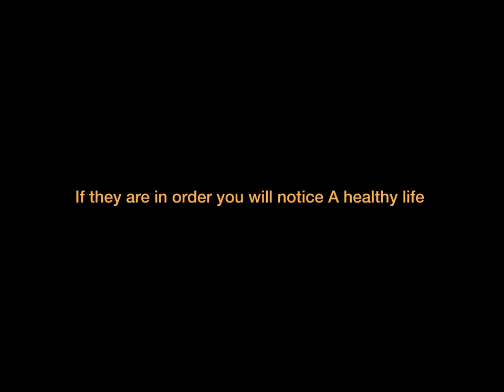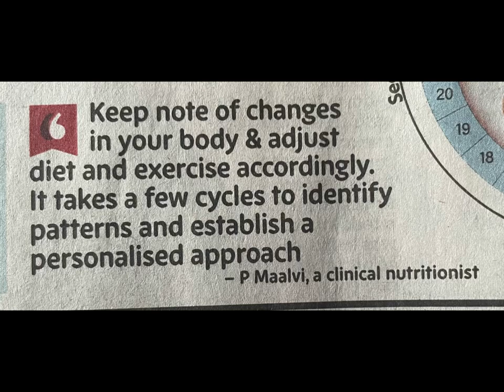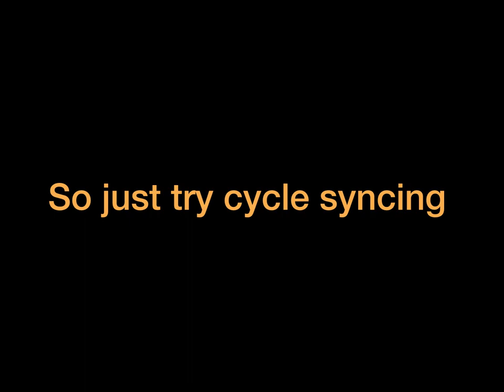What is Cycle Syncing?Do u know?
Cycle syncing is a way by which women alter their diet and other activities to best match the changes in their menstrual cycle. A recent article ... cycle syncing women’s day nutrition mood swings